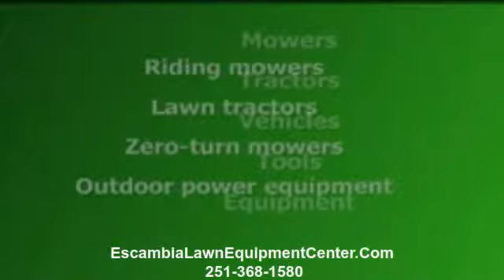cub cadet yanmar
Escambia Lawn Equipment Center has been listed as one of the Top 100 Cub Cadet Service Centers For Several Years Running.

This achievement is attributed to their complete dedication to customer service and building great relationships while they do business.

Cub Cadet Parts, Warranty Work, And Service Center
Escambia Lawn Equipment Center has most all cub cadet parts on in stock and is ready
for all of your Cub Cadet Lawn Tractor repair or service needs. They even provide pick up and delivery for the local area when Cub Cadet Service or Repairs are required.

Cub Cadet Warranty Work, And Service Center
Escambia Lawn Equipment Center has certified Cub Cadet Technicians who can preform all Cub Cadet Warranty Work on site, saving you time and money. They can even make sure you Warranty Card has been filed as many "Big Box Stores" forget the important details of service after the sale.

Cub Cadet Dealer Parts, Warranty Work, And Service Center

Escambia Lawn Equipment Center Is one of the top 100 Cub Cadet Dealers and has been for several years.

So looking to upgrade your Cub Cadet, Service Your Cub Cadet Lawn Tractor, Or Need Warranty Work Or Information on Cub Cadet Of Any Kind

Contact Your Cub Cadet Dealer, Cub Cub Cadet Parts, Cub Cadet Warranty Work, And Cub Cadet Service Center

Escambia Lawn &amp; Equipment Center
8720 Highway 31

Searches related to riding lawn mowers
riding lawn mowers reviews
used riding lawn mowers
used riding lawn mowers for sale
riding lawn mowers parts
home depot
sears
tractor supply
john deere

Alabama Service Area

Atmore
Dothan
Andalusia
Brewton
Evergreen
Monroeville
Flomaton
Mobile
Daphne
Fairhope
Foley
Robertsdale
Elberta
Bay Minette
Enterprise

Florida Service Areas

Pensacola
Milton
Pace
Jay
Baker
Crestview
Gulf Breeze
Navarre
Century